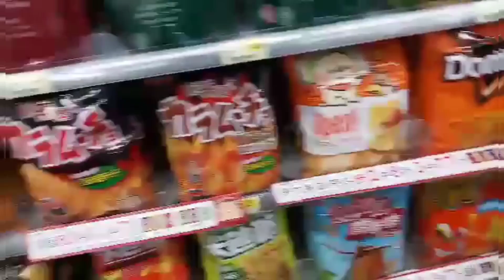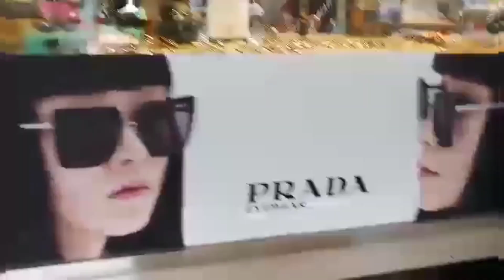Taiwan | Birthday celebration of my friend